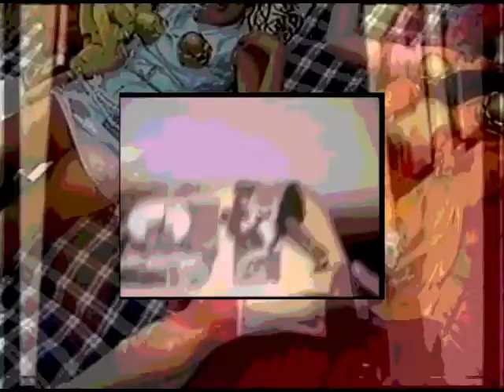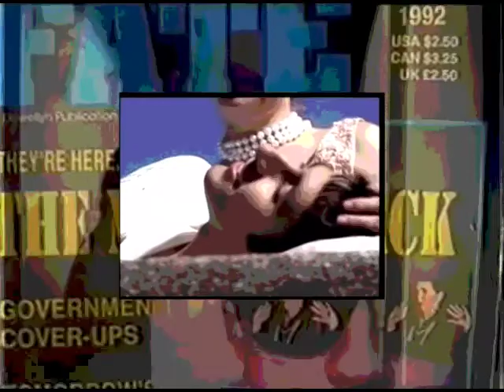LOVE UTOPIA Experiments 5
Find all the other parts you will get the clue...

The Pirate Utopia Experiments is a free copythief project.
That mean you should rework the music as the visuals and share them free.